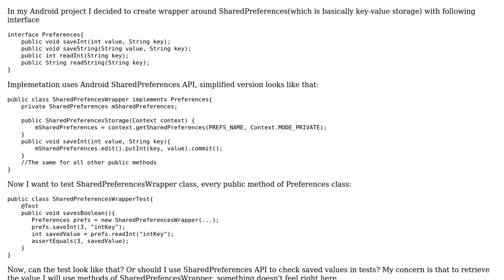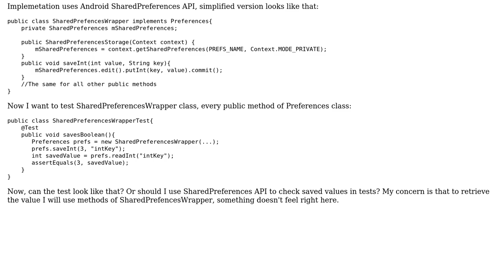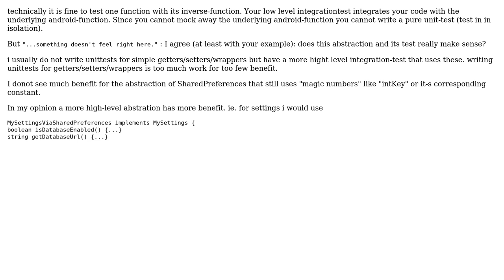Software Engineering: Testing strategy for wrapper class (2 Solutions!!)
Software Engineering: Testing strategy for wrapper class

With thanks & praise to God, and with thanks to the many people who have made this project possible! | Content (except music & images) licensed under CC BY-SA | Music | Images & others | With thanks to user Mark Hurd user k3b user CheesyGnocchi and the Stack Exchange Network Trademarks are property of their respective owners. You are responsible for your own actions.